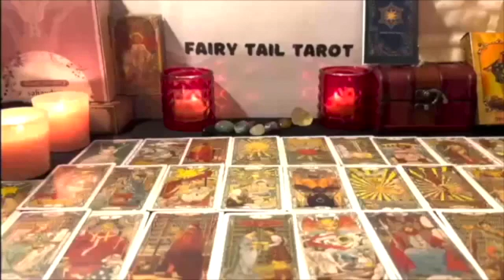CANCER❗BEWARE❗THEY'LL GIVE YOU A CRAZY LOVE PROPOSAL🤦‍♀️🔥FEBRUARY 2023 TAROT LOVE READING